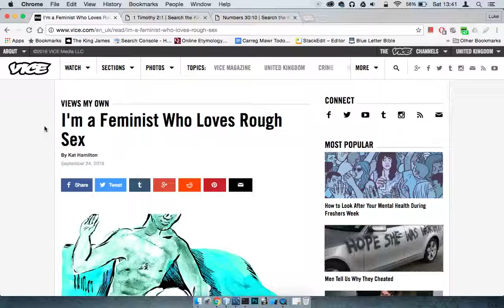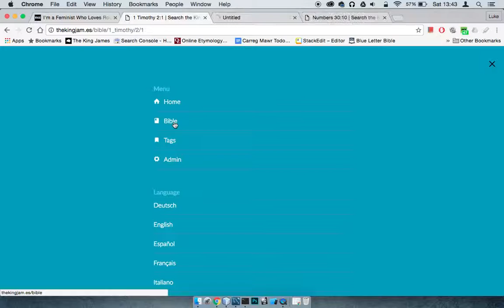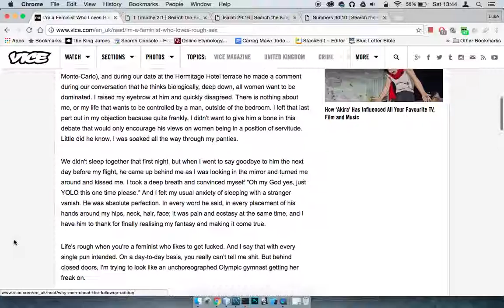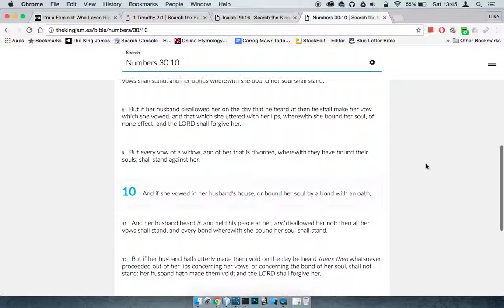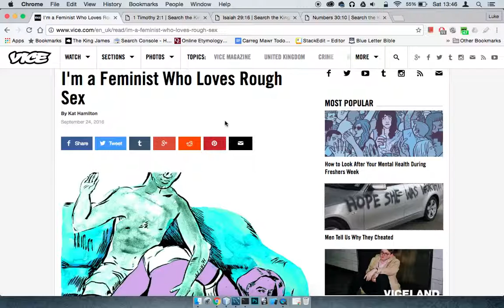Confusion: "I'm a Feminist Who Loves Rough Sex"